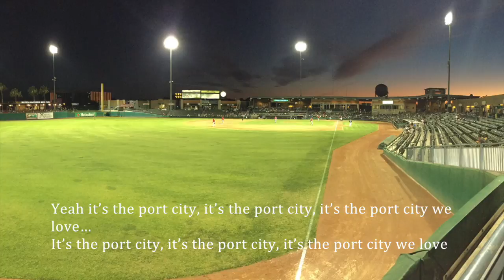The Port City We Love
The Port City We Love - By Brandon James